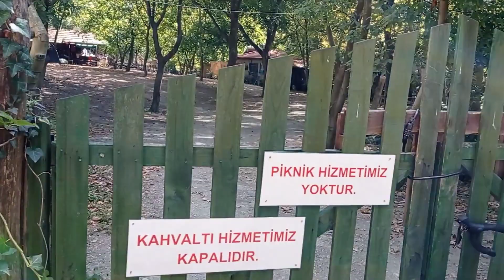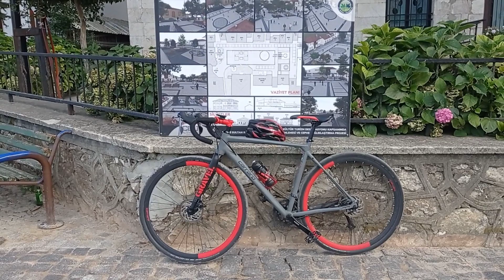YALOVA KÖYLERİ BİSİKLET TURU/ Safran, Kurtköy, Güneyköy Bol Yokuş ve Bol KÖPEK Eşliğinde 40 Km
Yalova köyleri turlarında güzel ve zorlu bir rota seçerek Güneyköy varışlı bu turu yapıp sizinle paylaşmak istedim.